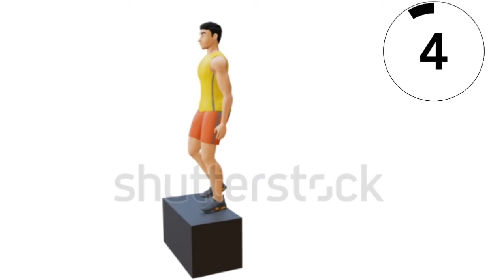YAYA FIT GIR! ƏZIYYƏTSIZ, TULLANMADAN EDILƏN ARIQLAMAQ ÜÇÜN IDMAN HƏRƏKƏTLƏRI/ 7GÜNLÜK DƏYIŞIM/gün 4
7 GÜNLÜK DƏYIŞIM!
Heç bir əziyyət çəkmədən necə arıqlamaq olar? Dəyişim proqramımızın 4-cü günündə ev şəraitində  tullanmadan əziyyətsiz, arıqlamağınıza kömək edəcək, rahatlıqla edə biləcəyiniz idman hərəkətlərini edəcəyik. Bu idman hərəkətləri ilə həm qarın həm bel və demək olar ki bütün bədən yağlarından, piylərindən xilas ola bilərsiz.

ÖZÜNƏ GŪVƏN VƏ BIZƏ QOŞUL!
Abunə ol və digər günlərin videolarından xəbərdar olmaq  üçün Bildirimləri aç!
Fikirlərinizi rəydə bildirməyi unutmayın!